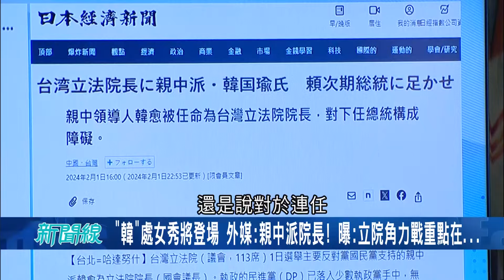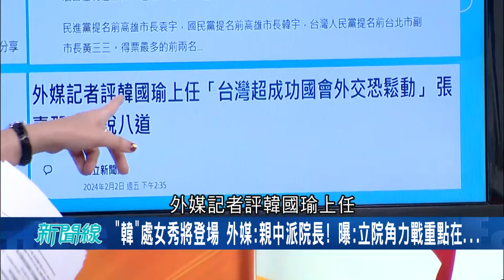國民黨到底輸在哪? 五十萬韓粉卻跑票投柯! 鐘小平稱"韓羞草" 藍營選後穩住盤勢 朱立倫連任黨主席穩了? 過往經驗透漏藍總統候選人"沒當黨主席"必輸?｜【驚爆大解謎】｜三立新聞台